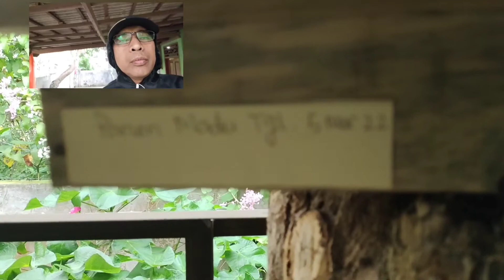BUDIDAYA TRIGONA CARA MEMPERCEPAT PANEN MADU LEBAH TRIGONA SISTEM TOPING SETELAH DIPANEN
budidaya trigona cara mempercepat panen madu lebah trigona sistem toping
Ray Honey Channel

Panen Madu dengan Budidaya Stup Log saat panen madu Sistem Sedot panen yang sangat menyenangkan hanya saja bisa dilakukan untuk Pot Madu yang ukuran besar dan keras, dalam madu ini yang perlu diwaspadai adalah lalat.

Metode log dengan toping ini selain koloni aman madu yang dihasilkan bisa mendekati murni tanpa bee polen, resin dan koloni mati.

LINK TERKAIT:

tag;

Panen sarang lebah madu klanceng 1 Kotak tawon lanceng kelulut Harvest Trigona bee Honey in hive,